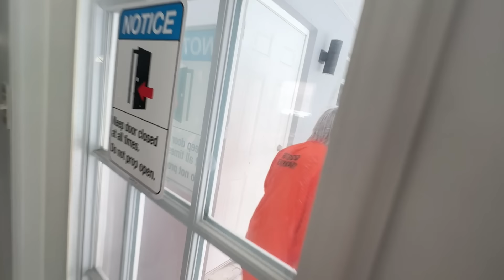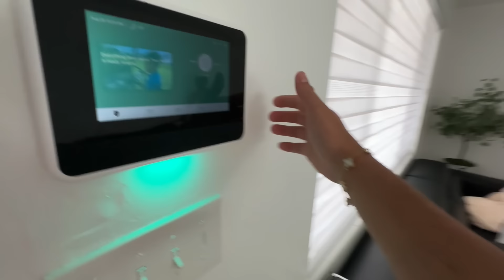CRAZY PRISONER ATTACKED ME...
PRISONER ATTACKED ME...

TIKTOK—@willytube